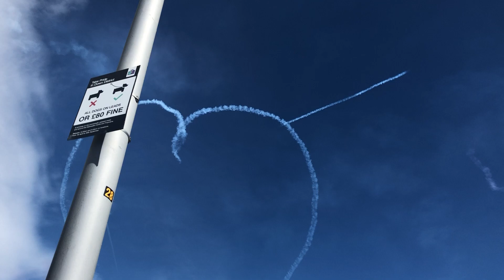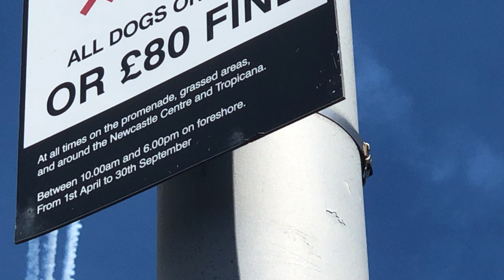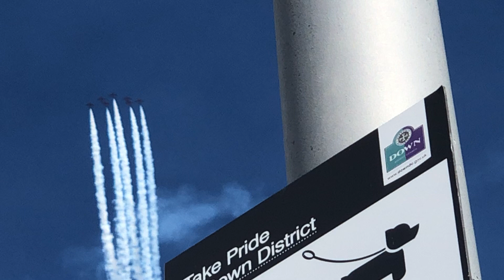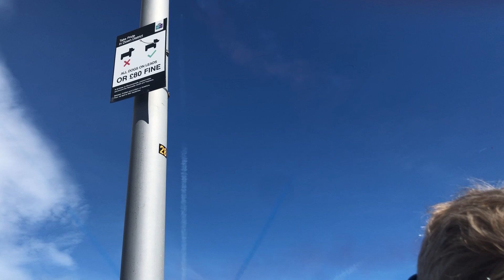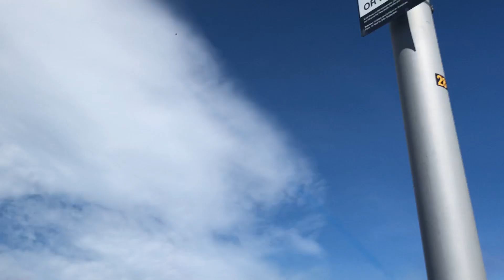Red arrows Newcastle festival of flight 2019